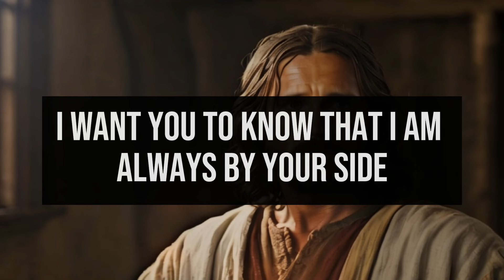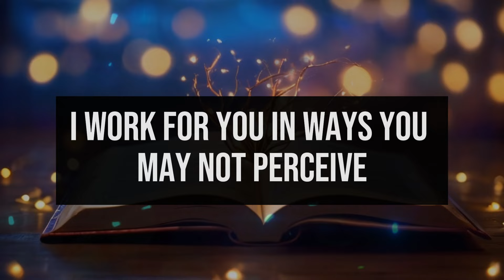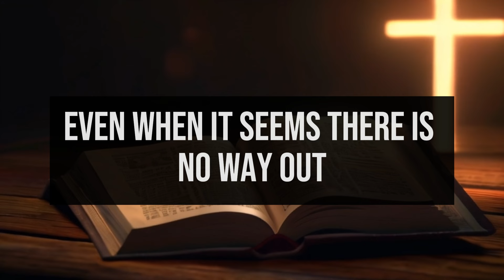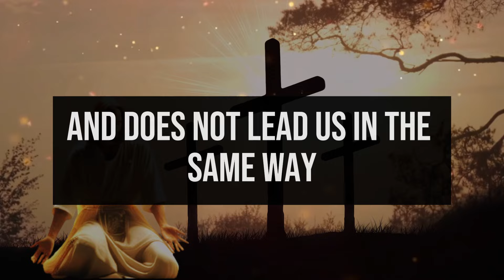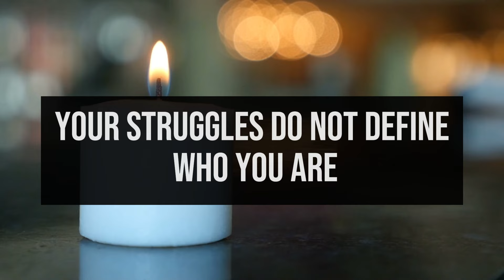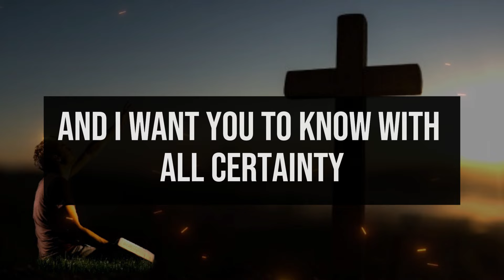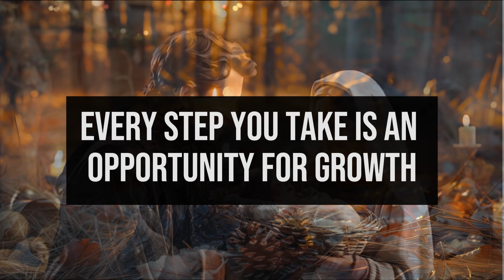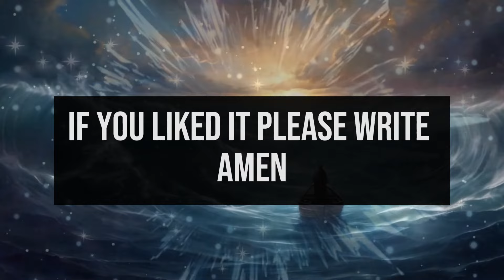👉GOD SAYS: MY SON, I'M NOT KIDDING!⚠️ OPEN THIS URGENTLY!🙏 Message from God 😊jesus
1. God message for me today
2. God message for me
3. God message
4. God's message
5. God message for you
6. Message from god
7. God's blessings message
8. Jesus message
9. God's message for me today
10. God message tarot
11. God's message for me
12. God's message today
13. Message of god
14. Sermons
15. God's message for you today
16. Motivational
17. Message from universe
18. Urgent message from god
19. Universe Message
20. Faith quotes
21. Jesus quotes
22. Church
23. Joel Osteen
24. Bible quotes
25. Bible message
26. Quotes god
27. God's Motivation
28. Bible god quotes
29. Life quotes
30. Faith god quotes
31. Christian Motivation
32. The Lord Helps
33. God Helps
34. Grace for purpose
35. Jesus Status and Quotes
30. Faith god quotes
31. Christian Motivation
32. The Lord Helps
33. God Helps
34. Grace for purpose
35. Jesus Status and QuotesWelcome to 'God's Advice Today'! This channel is your haven for receiving daily spiritual inspiration that resonates with your journey. We bring you profound messages of faith, hope, and divine guidance, tailored to help you navigate each day's challenges.